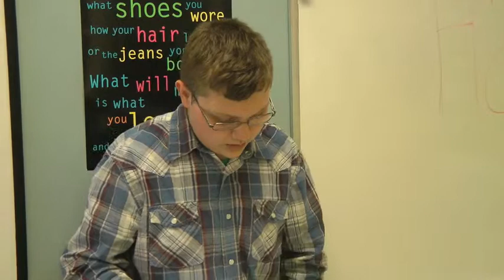Ty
Westward Expansion Song